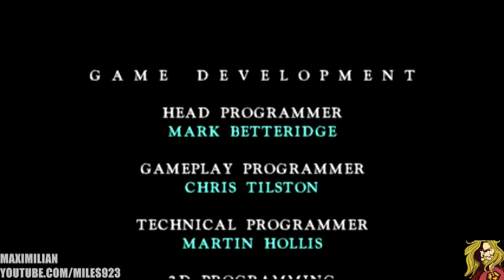BOSS RAGE! Feat. Eyedol (Classic Killer Instinct)